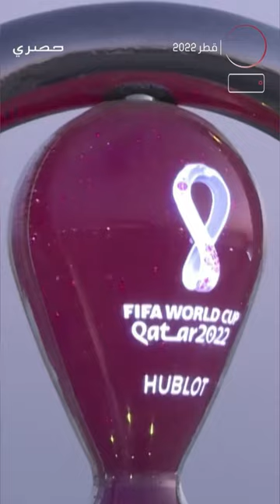هل تتابع كأس العالم بالرغم من عدم مشاركة بلدك؟ 🎤⚽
"هل تتابع كأس العالم بالرغم من عدم مشاركة بلدك؟" ذهب واضح لطرح هذا السؤال في الجزائر ومصر وسوريا. وأنتم من تشجعون؟ 🎤⚽

Wada7 Original